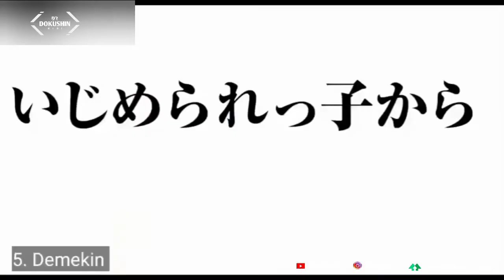Daftar Dorama Film Jepang Imada Mio [今田美桜]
Mio Imada adalah salah satu aktris yang berkelahiran di Fukuoka, selain menjadi aktris, Mio juga berprofesi sebagai model. Pertama kali memulai aktingnya sejak 2015 sebagai peran figuran pada Crime’s Blank. Nama Mio Imada mulai tenar ketika bermain di drama Hana Nochi Hare dengan peran Airi Maya

Drama Jepang | Dorama Jepang |  Film Jepang | JMovie | JDrama
Movie | drama